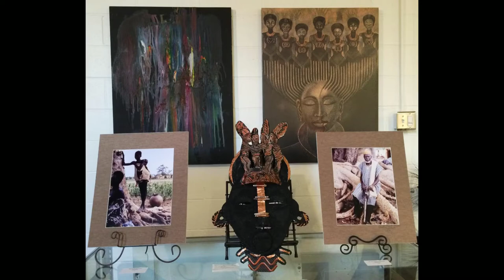Bentil's Jah'z Art Gallery Celebrating Ghana's 59 Yrs of Independence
Twenty - Six Local & International  Artists Works Displayed at the Bentil's Jah'z Private Gallery in Celebration of Ghana's 59 Years of Independence.